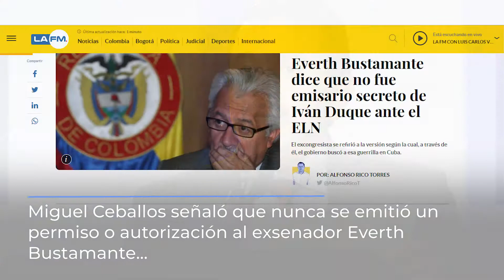Resumen semana OACP (Semana del 27 de enero al 2 de febrero)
Resumen de los sucesos más importantes de la Oficina del Alto Comisionado para la Paz del 27 de enero al 2 de febrero de 2019